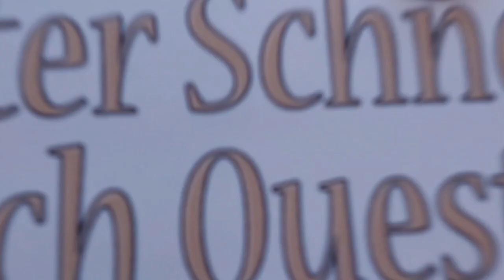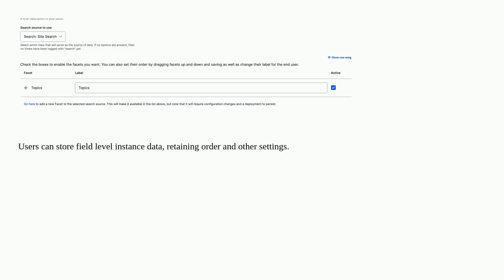Drupal: How to use the Tableselect element for an order-able list of items?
How to use the Tableselect element for an order-able list of items?

A special thanks goes out to the community

  forms 9